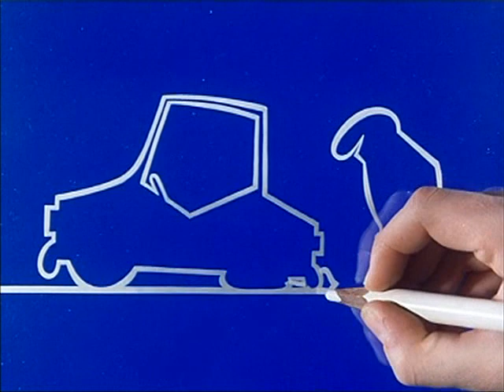Carosello Lagostina La Linea N' 139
La Linea è il personaggio protagonista di un cartone animato ideato da Osvaldo Cavandoli. Il cartone animato è costituito da un uomo che percorre una linea virtualmente infinita e di cui è anch'esso parte integrante. Il personaggio incontra nel suo cammino numerosi ostacoli e spesso si rivolge al disegnatore in un linguaggio incomprensibile affinché esso disegni la soluzione ai suoi problemi.